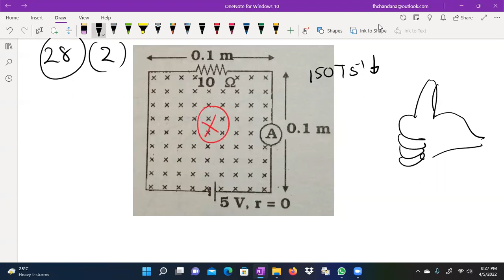Physics 2006 mcq 28 By Chandana Kumara